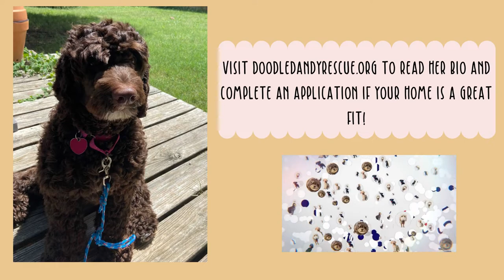addi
Adoption video